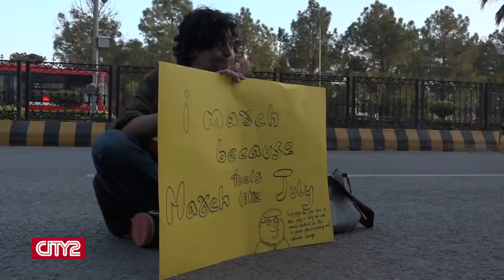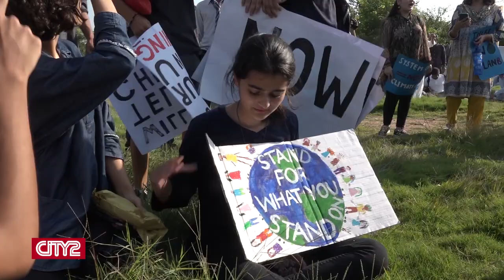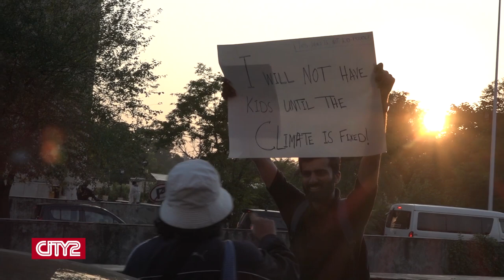Life@City2 | Islamabad Climate March | EP-08 | City2TV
Millions of citizens around the world turned to streets to protest against the effects of climate change and demand for solutions. Watch our episode on the March held in Islamabad from National press Club to D Chowk.